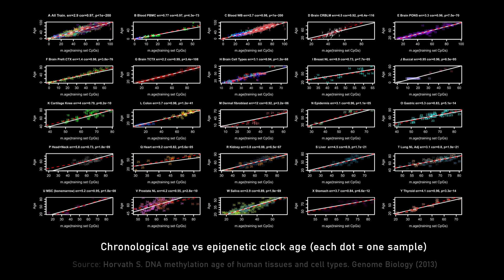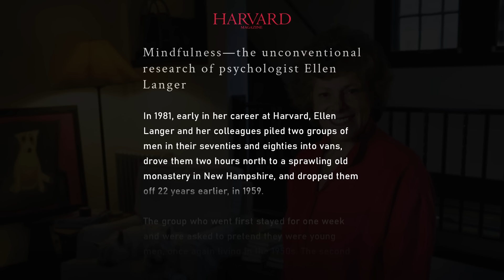Can aging be reversed? - Biologist explains | Michael Levin and Lex Fridman